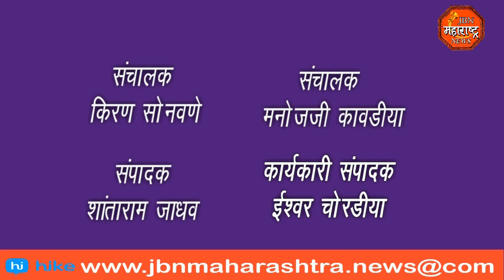मित्र-मैत्रिणींनी यांचे मनुदेवी येथे स्नेहसंमेलन